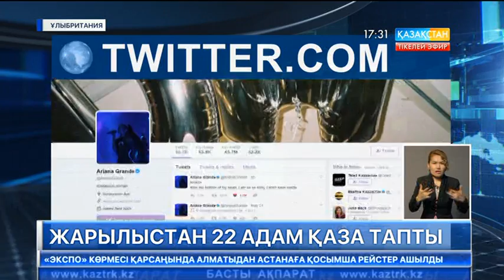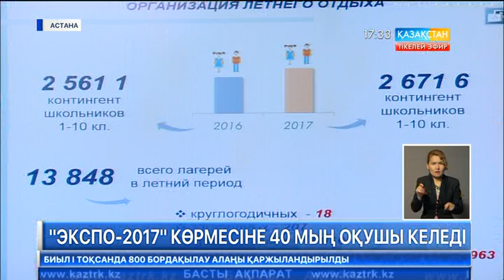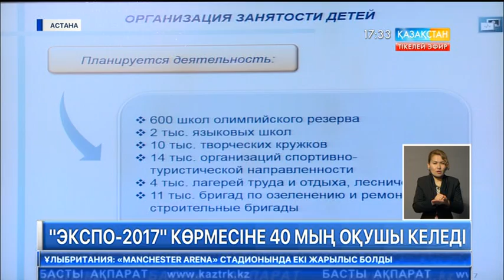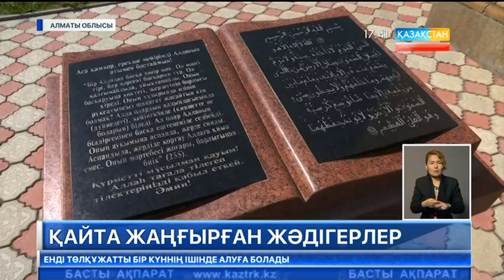17:30 Кешкі ақпарат (23.05.2017)